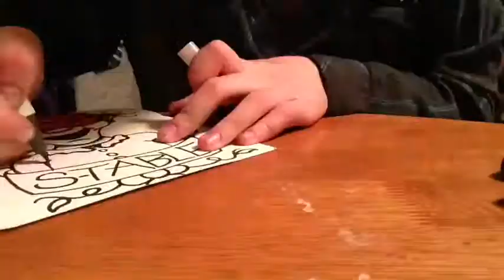Speed Copic tattoo flash